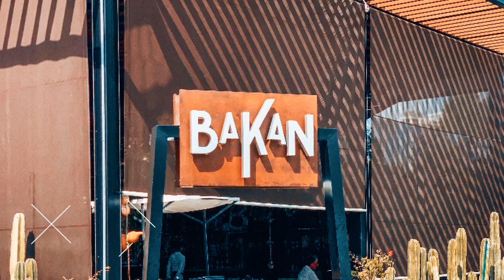MIDTOWN MIAMI & WYNWOOD WALLS - DESIGN 2019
Midtown's urban design is reminiscent of New York's SoHo district with a Miami twist. The residential area is growing fast and the restaurants are full of life during the day & at night.
There are some outdoor plazas with big retailers for shopping and you’ve got some boutique shops as well.
MIAMI DESIGN DISTRICT: is located a few blocks from midtown’s center, and it is the luxurious district you would want to go pass by.
There are nice luxury stores to do some shopping and nice cafes to have some macaroons!
Stores include: Louis Vuitton, Hermès, Celine, and many more!
WHAT TO VISIT THERE?!
- Wynwood Walls
- art galleries
- coffee shops
- vintage cars & custom moto bikes
- wynwood yard + food trucks
- co-working spaces
- TOP locations for photo shoots & producers
WYNWOOD has great places to eat all around, the walls aren’t the only popular place. It holds from brewery’s to bakery’s and ICE POPS shops.
It is fully populated every day, especially during the weekend!
If you like design, art and creative spots to take pictures, have a bite and walk around it is ideal to go visit.
There are the best selfie spots, barbershops, coworking spaces and great photography spots for photo spots! [producers go crazy] 😜